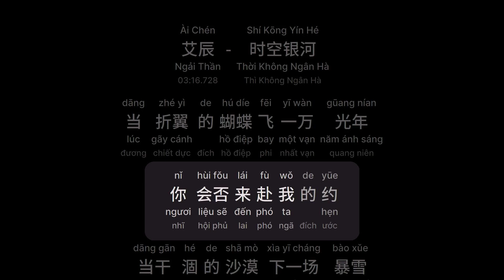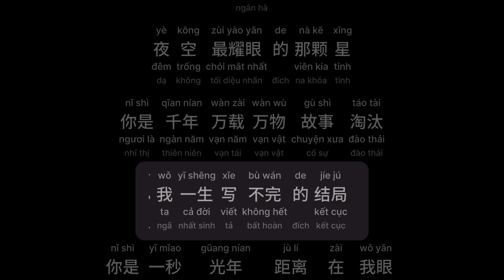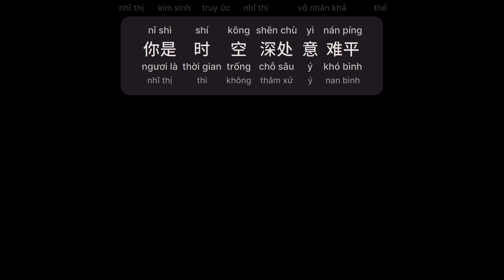时空银河 - 艾辰 (Thời Không Ngân Hà - Ngải Thần) (Shí Kōng Yín Hé)